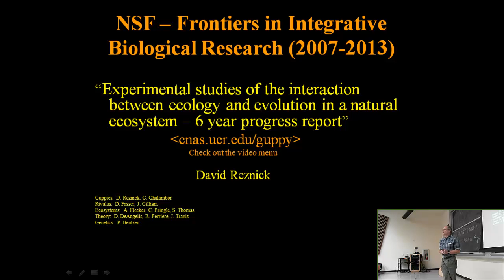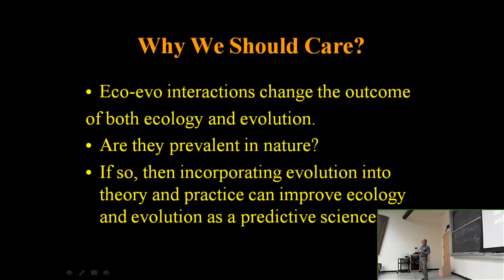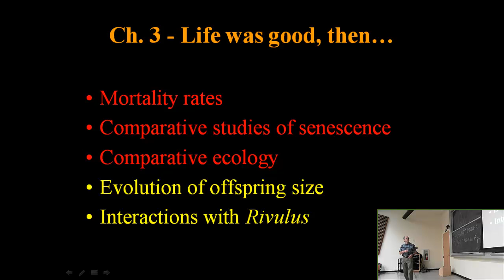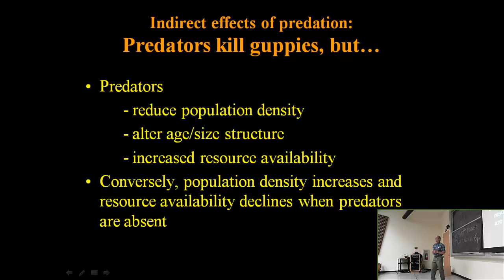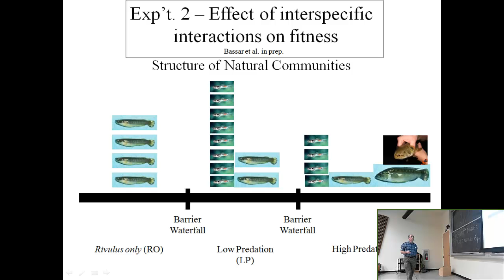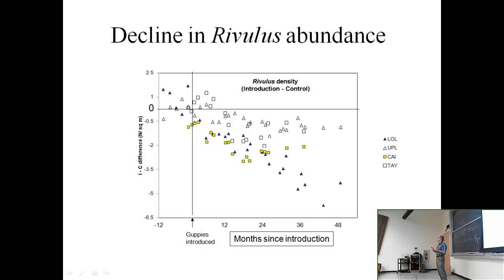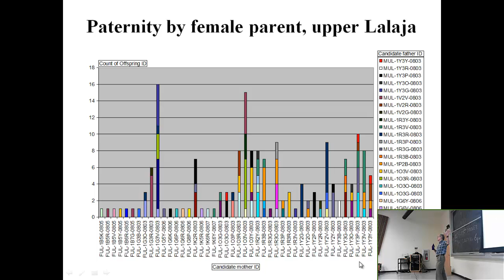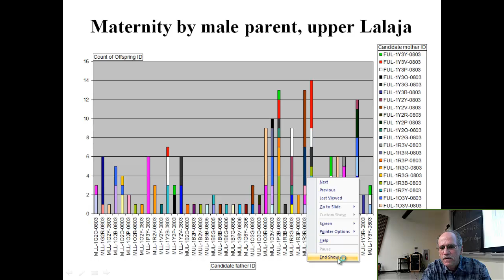Experimental Studies of the Interaction Between Ecology and Evolution in a Natural Ecosystem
Overview of NSF-funded research on guppy evolution and ecology conducted in Trinidad and UC Riverside. [Show ID: 25006]